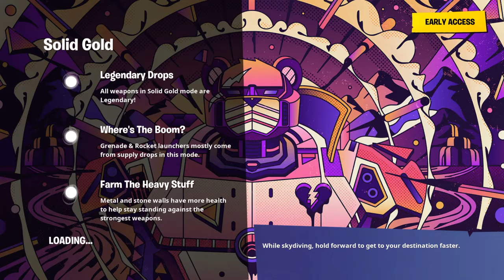Amazing snipes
Fortnite